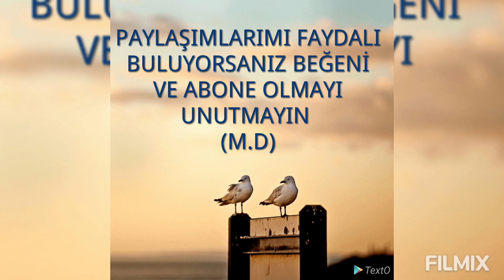CLİO4 / SEMBOL MAZOT FİLTRESİ DEĞİŞİMİ